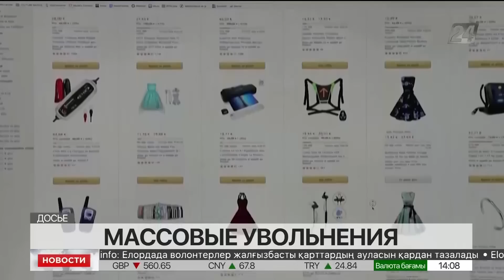Выпуск новостей 14:00 от 06.01.2023